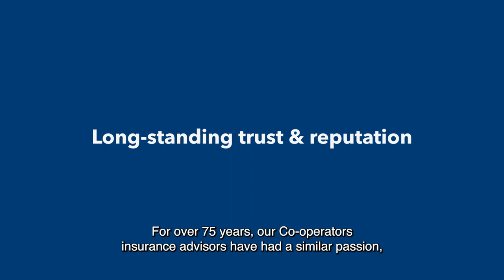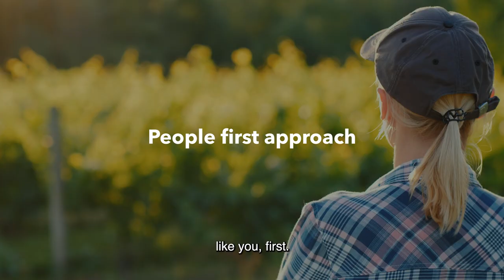Protecting your small business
We pride ourselves on putting business owners, like you, first. We’ll meet with you to understand your specific needs, then build a customized plan based entirely on what’s right for you. Our passion is protecting your passion.

Talk to a Co-operators insurance advisor today to see how we can protect and grow your business. Together.